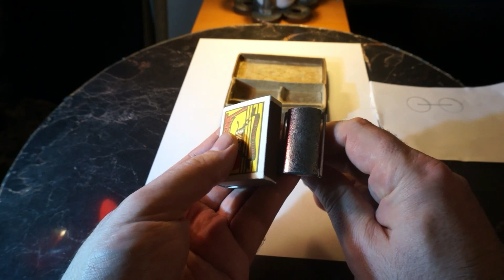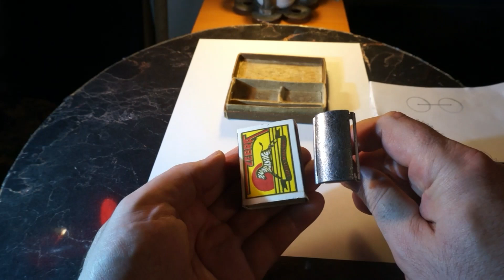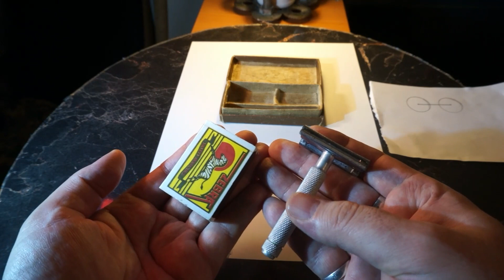Тестим неопознанный бритвенный станок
Видеообзор снят 21 февраля 2022 года в городе Алматы Республика Казахстан. Реквизиты для веселых пожертвований: Карта KASPI GOLD 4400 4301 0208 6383 (ASKHAT KHALILOV)